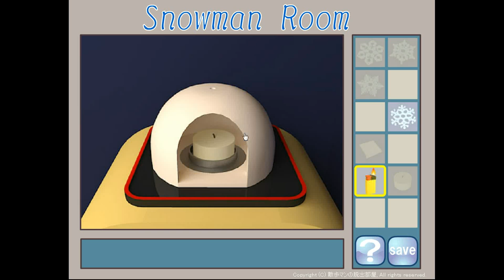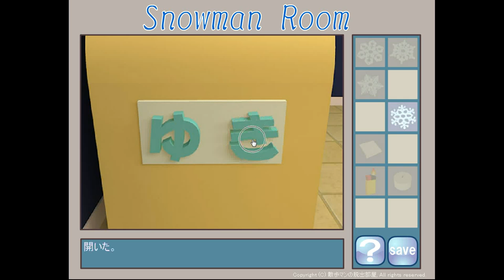Sanpoman's Snowman Room Walkthrough